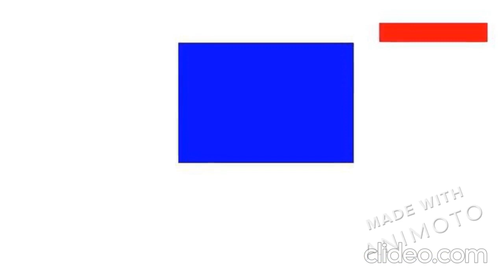torso driver web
with musical accompanyment from Kirnberger